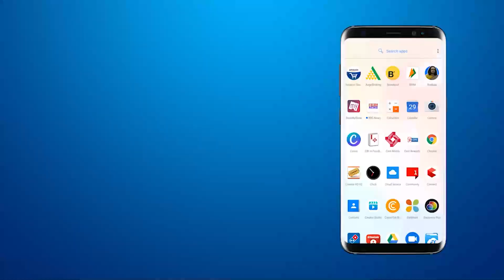Dabhoi : मोतीबाग निकट प्राथमिक स्कूल की नई ईमारत का MLA Shailesh Mehta के हाथो हुआ भूमिपूजन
Dabhoi : मोतीबाग निकट प्राथमिक स्कूल की नई ईमारत का MLA Shailesh Mehta के हाथो हुआ भूमिपूजन Bhoomipujan of the new building of primary school near Motibagh in Dabhoi was done by MLA Shailesh Mehta motibagh dabhoi mlashaileshmehta bhoomipujan Gujarat News​ Media​ Localnews​ Citynews​ latestnews​ GujaratiSamachar Fastnews​ Todaysnews Dailynews​ Dailyupdates​ samacharvadodara​ STN​ Liveupdates​ ToptrendingnewsVadaodara​ VadodaraNewsOnline​ GujaaratNewsOnline​Lovers​

BRG NEWS  App: